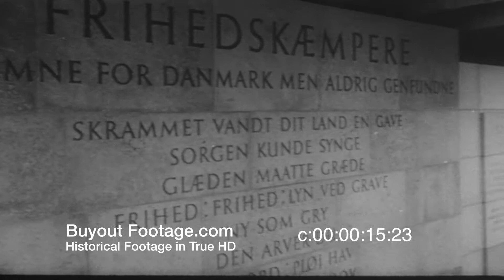HD Historic Stock Footage DENMARK HAILS LIBERATION ANNIVERSARY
DANES HAIL LIBERATION, DENMARK - On the fifth anniversary of the liberation from the Nazi yoke, the Danes stage a spectacular day-and-night celebration. Heroic saboteurs slain by the Nazis are honored, in ceremony culminating with giant torchlight parade.
Newsreels 1950, May 18 (Silent)